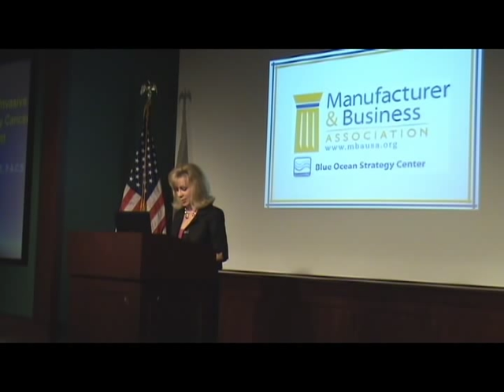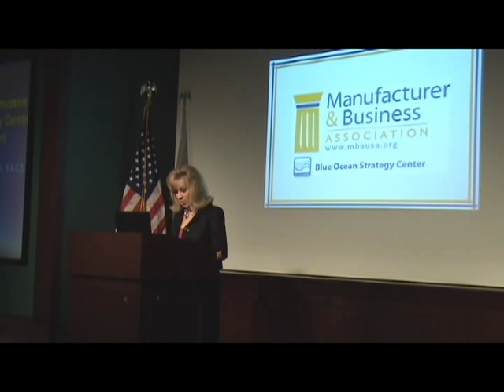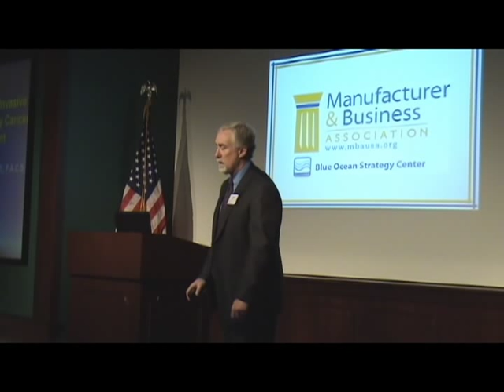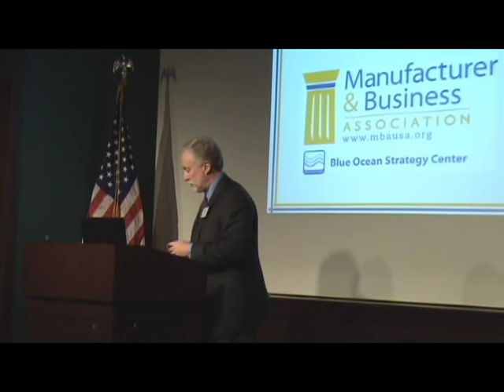John Kanzius Research Briefing Part 1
Exclusive video coverage of Dr. Steven Curley of M.D. Anderson Cancer Center discussing the latest update on the cancer-killing device created by the late John Kanzius.